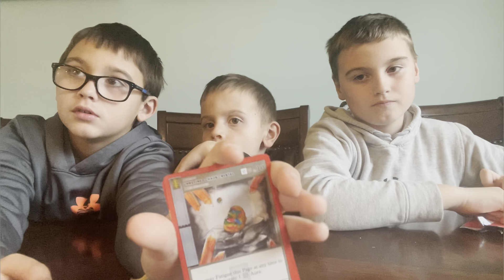🪄 Magicast: April 💩edition🧌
🎶 “The Magicast is real” 🎶

🎶 “The Clumping is real” 🎶

Happy Belated April Fools!